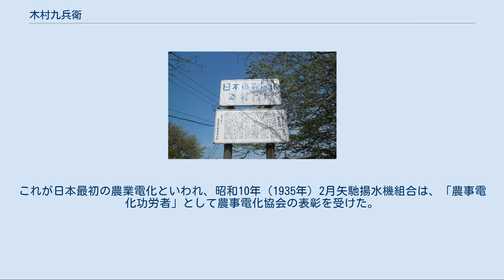木村九兵衛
木村 九兵衛（きむら くへえ、安政元年2月28日（1854年3月26日） - 昭和8年（1933年）7月28日）は、日本の明治初頭から昭和にかけて活動した大地主、両羽農工銀行と荘内貯蓄銀行の創業者、電力会社役員、政治家。
山形県田川郡水沢村（現：鶴岡市）出身、東京大学農学部卒。
 伊藤知正の4男として田川郡水沢村（後の上郷村）に生まれ、民吉と名付けられる。
明治18年（1985年）に矢馳村（のちの大泉村）の豪農である木村九兵衛の婿養子に入る。
明治24年（1891年）に家督相続。
九兵衛を襲名した。
 耕地整理事業に取り組んでいた九兵衛は東大卒業後、耕作地の水不足を解消するためにドイツからドイツ製の15馬力の電動機を輸入し、石川島造船所（IHI）製のポンプと組み合わせた「電力揚水機」を設置した。
これが日本最初の「農業電化」といわれ、その技術は日本農業の発展に大きく貢献し、九兵衛は“日本農業電化の生みの親”と呼ばれるようになった。
 そしてその後、政界、実業界にも進出し活躍。
明治25年（1892年）に大泉村議となり、明治29年（1896年）には西田川郡会議員、明治36年（1903年）には県議会議員に就き、副議長に推された。
また両羽農工銀行、荘内貯蓄銀行を創設。
ほかに、鶴岡水力電気株式会社（のちに東北電力へ統合）の取締役として経営に携わるなど、各方面で尽力した。
 日清戦争（明治27年7月～明治28年3月）と日露戦争（明治37年2月～明治38年9月）では多額の軍費を奉納。
 戦前戦中、全国定員45名だった貴族院多額納税者議員の選挙権と被選挙権を持っていた一人（議員に選出されたことはない）。
 昭和3年（1928年）、紺綬褒章受章。
 昭和8年（1933年）7月28日、79歳没。
鶴岡市矢馳の宝蔵寺に葬られる。
平成15年12月、農事電化50周年記念に山形県と東北電力から寄贈された、農業電化発祥の記念碑 昭和52年10月、農業電化協会から寄贈された、農業電化発祥の記念碑 （拡大） 明治30年代の米作りでは、農家が水不足に悩まされていた。
乾田農法が流行り出し、耕地整理や開田が進み、同時に農業用水の需要は増大する一方。
田植え前後の需要期や、渇水期には各派川の末端で水不足をきたし、各地で水争いが絶えなかった。
 そこで、矢馳耕地整理組合を組織して耕地整理事業に取り組んでいた九兵衛は、電力を利用した灌漑に着目、「電力揚水機」の設置を発案した。
その後、設計を担当した鶴岡水力電気株式会社の今井技師と東京多摩川浄水場の上水設備や横須賀海軍施設ドックの排水設備を視察。
地主らにはかって明治35年（1902年）に矢馳揚水機組合を組織し、地区を流れる湯尻川に揚水機場を設置した。
 この揚水機は、九兵衛がドイツから輸入したジーメンス・ウント・ハルスケ社（現シーメンス社）製の15馬力三相交流誘電の電動機と、石川島造船所（IHI）製の容量1分40石余のセントルフューガル・ポンプを組み合わせたもので、設備費は総額2499円28銭。
これには大泉地区、青龍寺川、八沢川各水利組合の補助を受け、木村家も100円を寄付。
鶴岡市史によると、残りの474円57銭は他の地主が負担したという。
 当時は、鶴岡水力電気会社（のちに東北電力へ統合）が創設されたばかりで大泉地区にはまだ電灯がなかったため、揚水機が設置されたのを機会に木村家のほか、村役場、小学校に点灯された。
 矢馳揚水機組合と鶴岡水力電気との電気利用契約は、昼間が5月～8月までの4カ月、夜間が5月27日から7月26日までの2ヵ月で、電力使用量は10時間単位で1円70銭であったが、これは組合代表の九兵衛が鶴岡水力電気の有力株主であったことから便宜を図った金額であったという。
一方、電気会社にとっても、オフピーク時である、とくに昼間の市場開発としての意味は大きかった。
 電力揚水機の設置によって107ヘクタールの水田を潤した。
これが日本最初の農業電化といわれ、昭和10年（1935年）2月矢馳揚水機組合は、「農事電化功労者」として農事電化協会の表彰を受けた。
また、平成15年（2003年）12月、農事電化50周年記念...